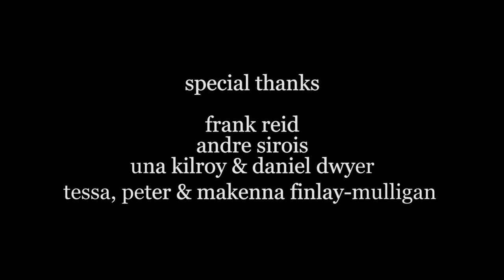trust women (short film)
starring sophie gemelas, hanna mason & sammie garcia, "trust women" follows three friends on their adventures in dublin city to find the best part of any experience---friendship.

music: "up" from major motion picture "sing street", directed by john carney
talent:
sophie gemelas as sophie
hanna mason as tanya
sammie garcia as rosie
director, director of photography: olivia rae decklar
special thanks:
frank reid & iadt
andre sirois
una kilroy & daniel dwyer
tessa, peter & makenna finlay-mulligan